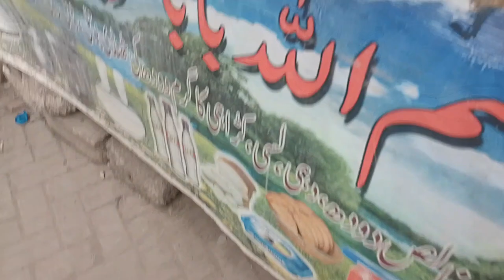SHAHRUKH NE FIRST TIME SHALWAR KAMEEZ OEHNI||NAINA KI SANSOMOM VLOGS